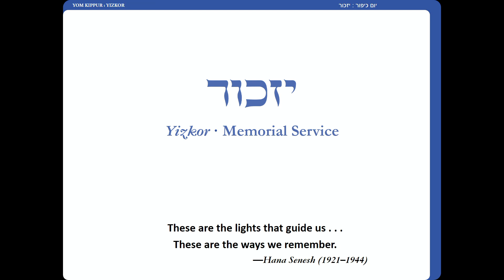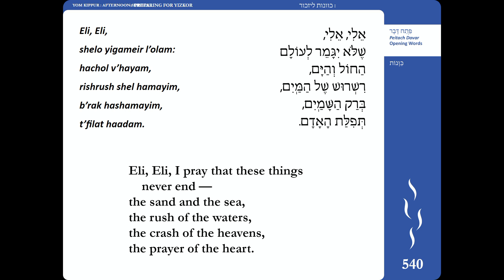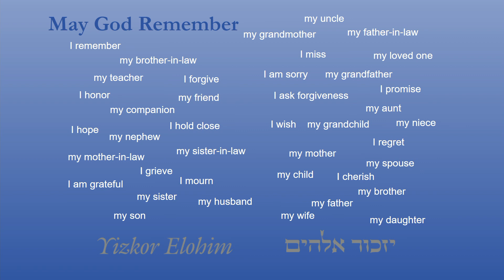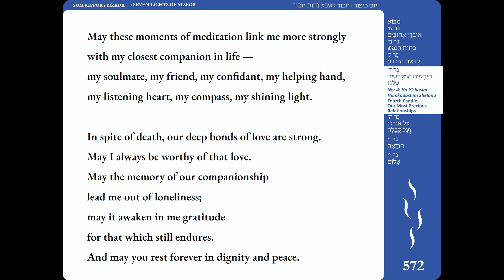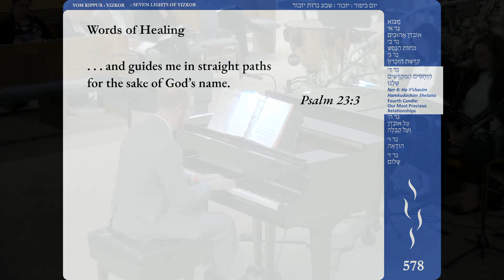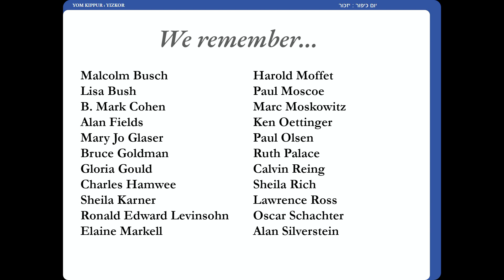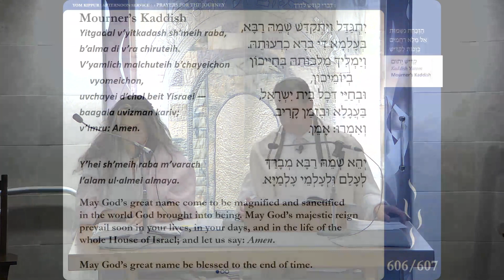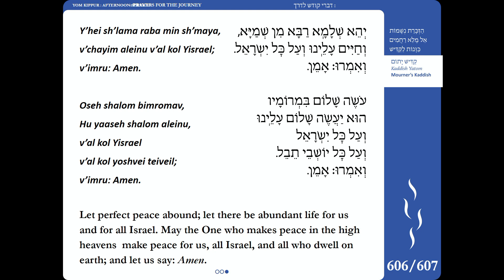Yom Kippur Yizkor Service 9-25-2023